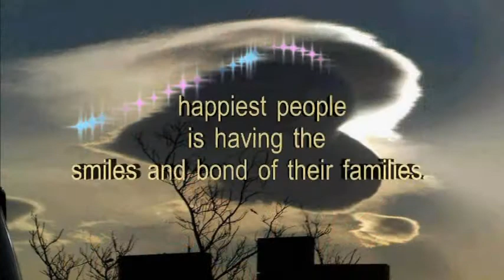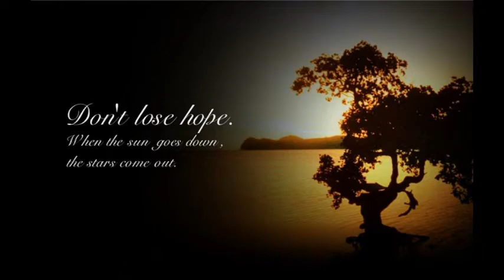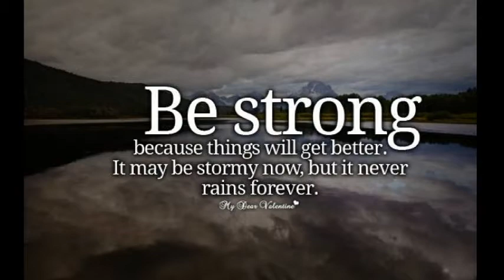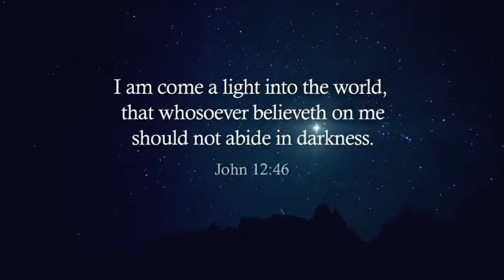Christmas(haiyan) Star ng Pasko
Haiyan or Yolanda, killed thousands of people, destroyed homes, and the cause  of tears to fall. but this video may bring strength for you and for all of us specially in this Christmas because Lord God is our light in every problems.

Sing with the music "Star ng Pasko" by abs-cbn